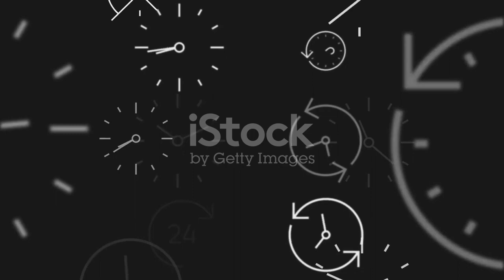Five Nights at Freddys - What you need to know (short video for beginners)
In this very short video, I will explain small parts of the fnaf storyline while also trying to describe how the game works and what you will be doing. This video is intended for beginners.